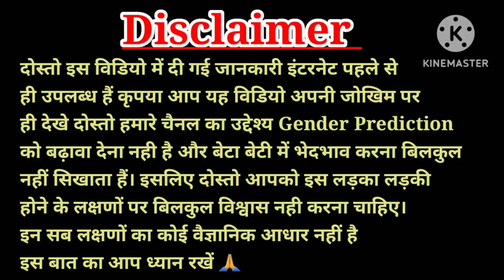🤰 गर्भ में लड़का होने के सटीक लक्षण, गर्भ में लड़का होने के संकेत, बेटे के लक्षण, Baby boy🥰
Your Quires:-

pregnancy me ladka hone ke lakshan, garbh mein ladka
hone ke lakshan, ladka hone ke lakshan, garbh me beta
hone ke lakshan,beta hone ke lakshan, baby Boy
Symptoms During Pregnancy in Hindi, ladka hone ke
lakshan pregnancy me, pregnancy test,garbh me beti ke
lakshan,pet me ladka ya ladki kaise pata kare,pet me
ladka hai ya ladki kaise pata kare gharelu upaye,pet me
ladka kab halchal karta hai,pet me ladka ya ladki hone ka
lakshan,pet me ladka jyada halchal karta hai ya ladki,
 pregnancy me kaise pata Kare ladka hoga ladki.
pregnancy mein kaise pata kare ki ladka hai ya ladki.

Caring Mom World is a channel created to share personal
experience with it's audience s,none of the
products or company.The information provided on this
channel is for general purpose only.We also are not
medical professionals so please consult your doctor
before taking any medication or trying any remedy
suggested in our video.i am not expert on this field and
everything shown and expressed in this channel is based
on my personal experience.Al the content and images on
this channel belongs to me and are protected under
copyright low.kindly do no copy or reproduce content
without my prior explicit permission.

such as criticism, comment,new reporting, teaching,
permitted by copyright.
statute that might otherwise be infringing.the
videos,songs, images and graphics used this video belong
providing the data"